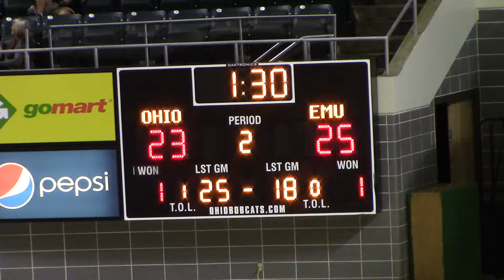2016 10 08 2nd Set Clip 5